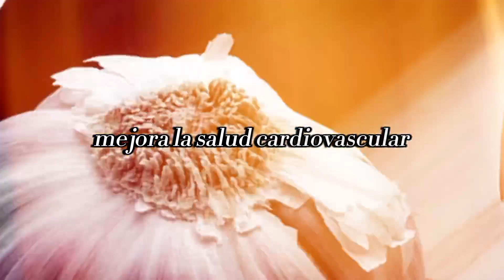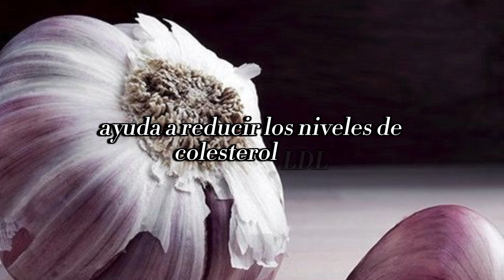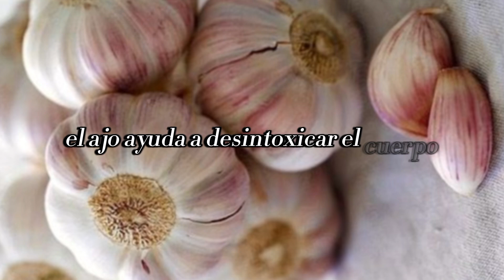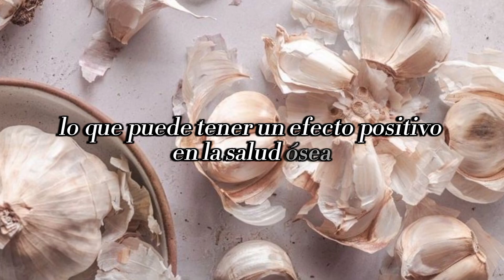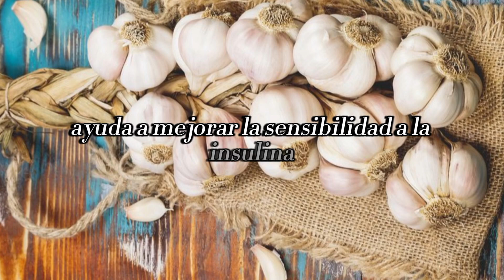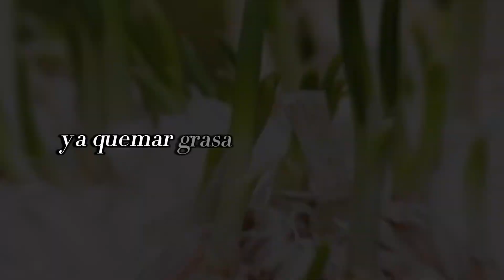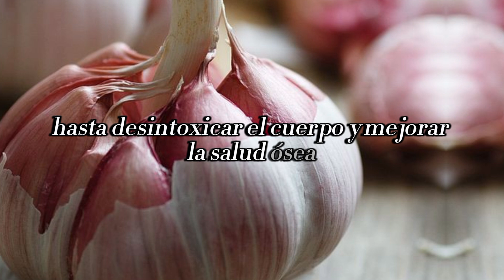Los secretos del ajo: ¡Cambia tu salud!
Descubre los sorprendentes beneficios del ajo para tu salud. Desde mejorar la salud cardiovascular y fortalecer el sistema inmunológico hasta desintoxicar el cuerpo y mejorar la salud ósea, este pequeño bulbo blanco tiene mucho que ofrecer. ¡Aprende más en nuestro último video!